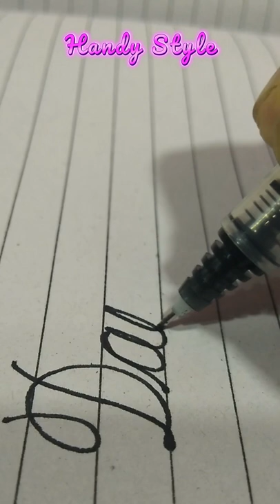How to write Daisy in Cursive writing / English Handwriting